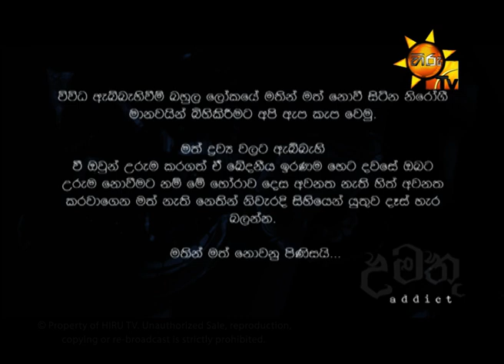Umathu | Episode 05 | 2018-10-03